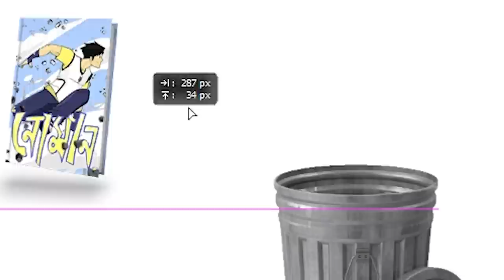Interviewing Bangladeshi Superhero NOMAN ! Antik Mahmud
Noman is a Bangladeshi Superhero with the power of cloning himself. So we did an interview of Noman asking him how his life is going.

to read Comics!

Also you can read free comics as well! Visit now.

If you want to learn how I make my video, I made a course just for you! Click here-

Thanks! This will help my channel a lot. Keep Supporting.

Amake Gift dao please! - Flat b1, House 358-360, Road 5, Avenue - 4, Mirpur DOHS, Dhaka

Credits:
Story and Animation: Antik Mahmud
Vocal: Kaisar Kabir
Lipsync: Mridul Animation
Color and Background: Shams Nobee, Mridul
Edit: TrewTen
Thumbnail: Antik Mahmud
Subtitle: Shanzin Sharita

Hidden letter:

Holy moly ami onek proud amar ekhon kar obostha niye.. amader business official hoye gese. amader official business website ase...oikhane noman noman 2  noman 3 perahin shob comics ase kenar jonno... people are actually buying it and I am actually legallySELLING IT.

kINTU EI SITUALTION E ASHTE ONEK KAT KHOR PORAITE HOISE... BHAI RE BHAI SERVICE provider eto pera dise! this is the problem..amar ekta realization hoise je ou can do your best work when you are working alone. ami jokhoni onner upor depended hoisi kisu na kisu ghapla hoisei...karon i have to be depended on some one else. ekhon kisu korar o nai... ami creative manush ... bkash nagad er kaj kora to amar bishoy na.

Noman niye ami onek excited... I want you guys to help me out as well. ami mone hoyna khub ekta apnader kaSE help chaisi.. but amar ekta help ebar lagbe...
Famtik...buy the comics..poren...bhalo lagle please share koren...apnar friend-cousin-bf-gf shobai ke janan je there is a comic book series...called Noman

you have 0 clue eta ei industry ke kotokhani help korbe!

I want to bring a change in this industry...ami ei shahosh paisi e apnader dekhe...ekhon apnara help koren or else possible na..

btw apnader khobor ki?